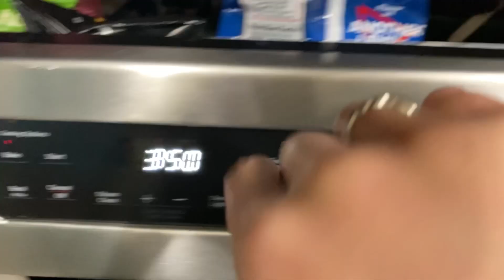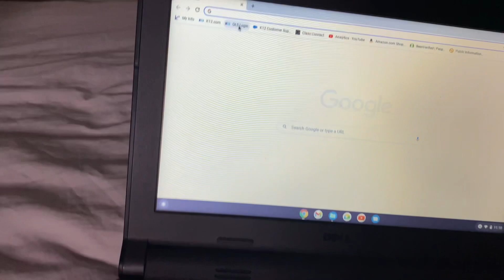Mental Health (Detox)